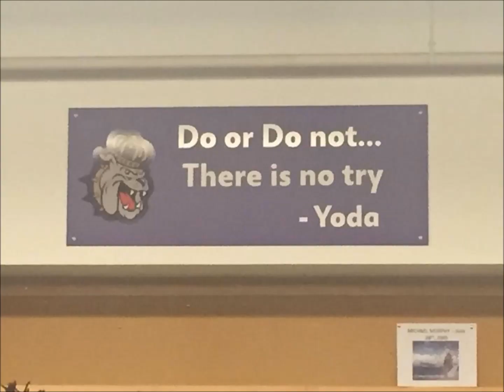MJ HIGH SCHOOL CAREER HIGHLIGHT